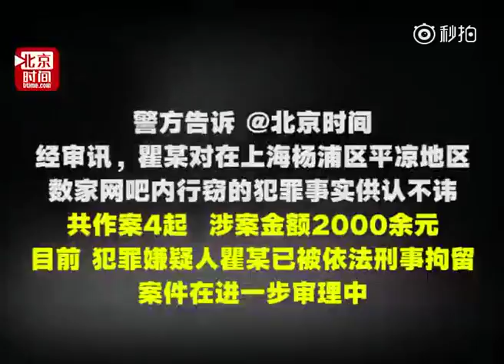监拍：网吧内小偷趁人熟睡，将其手机、充电器、香烟一扫而空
上海某网吧内，一小偷趁邻桌熟睡，将其手机、充电器偷走，连香烟也不放过。2天后小偷回到老地方打游戏,被警察抓获，上警车时还嘟囔“别啊我还挂着机呢，会被举报的”。